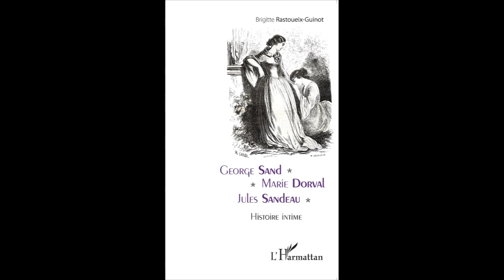GEORGE SAND - MARIE DORVAL - JULES SANDEAU - Brigitte Rastoueix Guinot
GEORGE SAND - MARIE DORVAL - JULES SANDEAU

Histoire intime

Brigitte Rastoueix-Guinot

Le 4 janvier 1831, Aurore Dudevant quitte son époux, ses enfants et son domaine de Nohant pour rejoindre son amant Jules Sandeau à Paris. C'est le début d'une longue carrière littéraire, sous le pseudo de George Sand. Au cours de cette liaison, elle rencontre la comédienne Marie Dorval et lui voue une admiration sans borne. Les liens entre les deux femmes deviennent de plus en plus étroits. George Sand décide de rompre avec son jeune amant, qui devient ensuite celui de Marie. Se crée alors une sorte de triangle amoureux un peu trouble...

ISBN : 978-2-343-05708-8 • 15 mars 2015 • 176 pages

ETUDES LITTÉRAIRES, CRITIQUES HISTOIRE BIOGRAPHIE EUROPE France